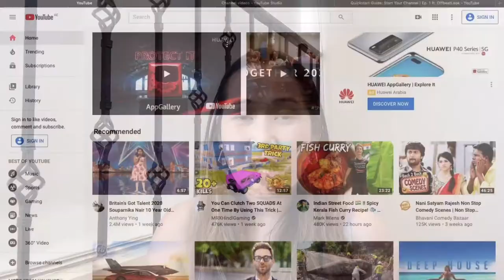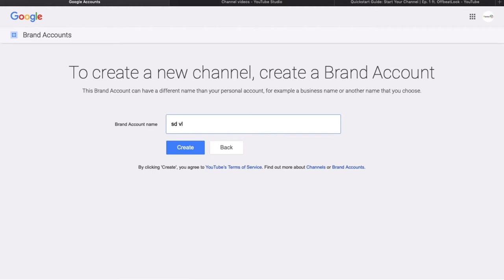Paano Gumawa Ng Youtube Channel | Creating A Brand Channel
Musician: @iksonmusic